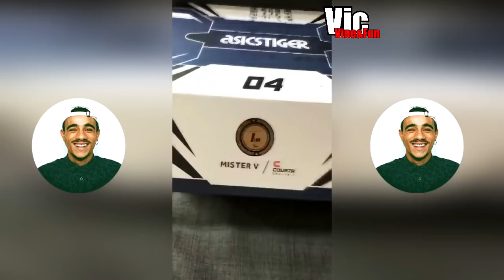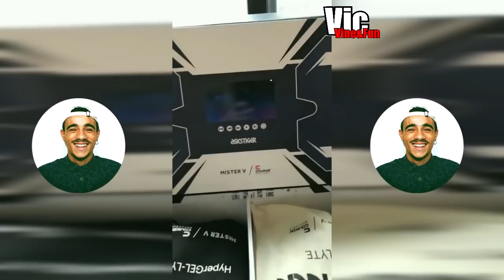Le colis maudit de Mister V [Story]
Mister V découvre une boite qui provoque des événements paranormaux. Il va essayer de résoudre ce mystère.

Vidéo originale à retrouvé sur le twitter de mister V (yvick)

Musique de fin : Elias Naslin - Evreybody
Musique de fin : Elias Naslin -Everybody